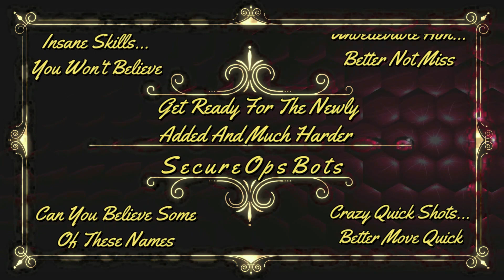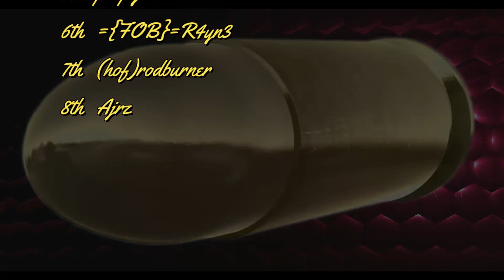SecureOpsBotServer:Awp_Dustboxz Best Of Gameplay Map